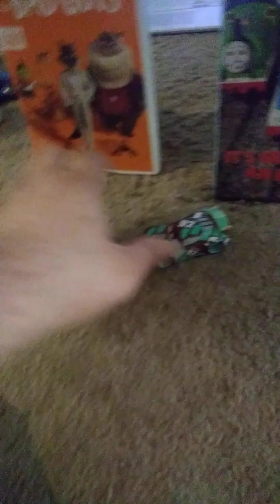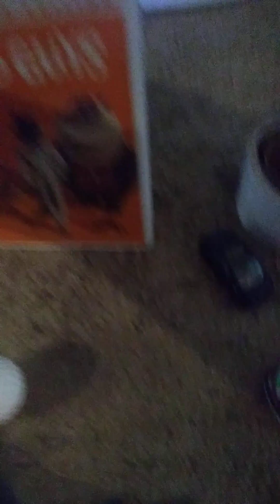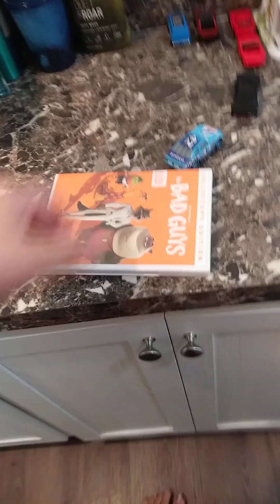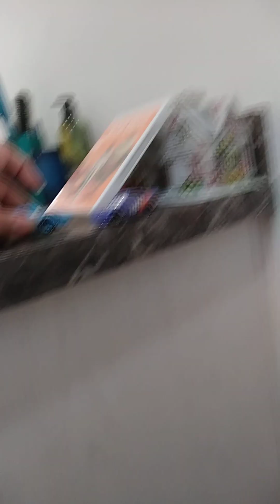Cal Weathers Behaves at Hot Wheels Supermarket/ Ungrounded